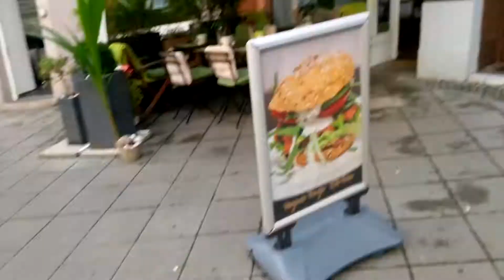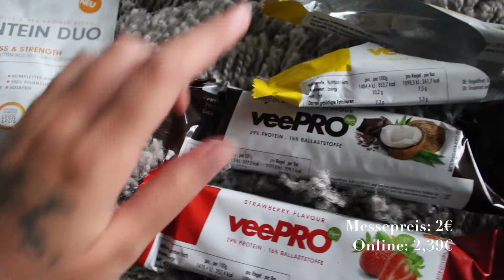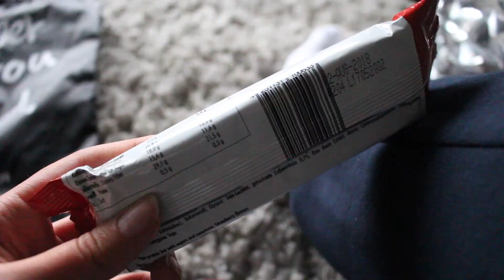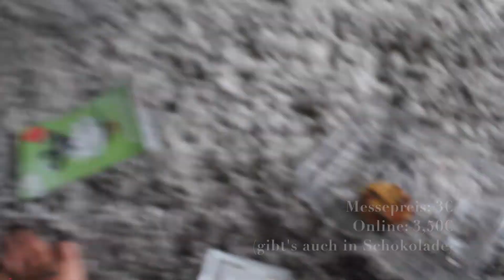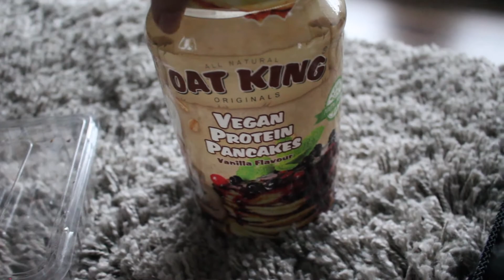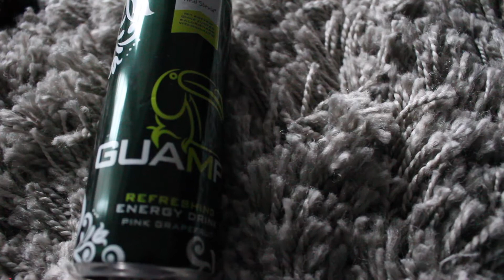FMA: WORLD FITNESS DAY 💪🏼 – so war es wirklich! + Food Diary & Frankfurt FMA | Katharina Müller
VSCO: @kathamuller
ask.FM: @KathaaMueller

• PROFUEL Proteinpulver by Karl Ess
• veePRO Proteinriegel by Karl Ess

• Vegane Riegel von Oatking

• Guampa Energy Drink